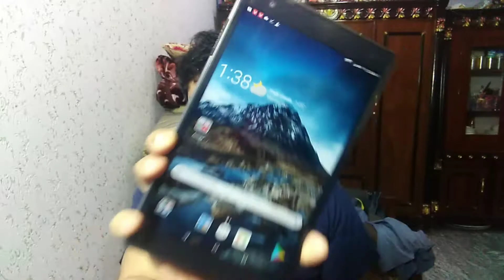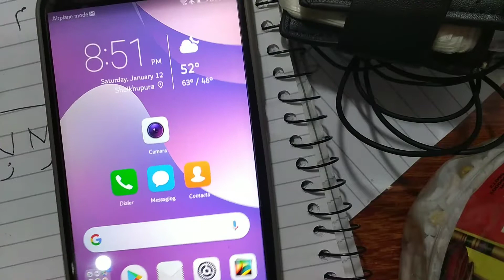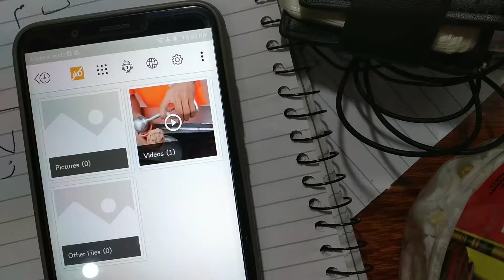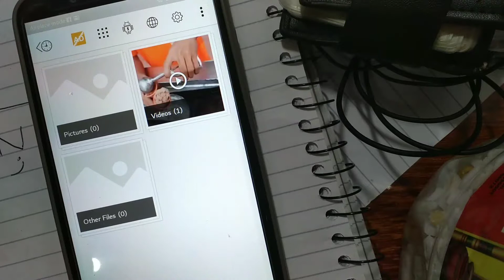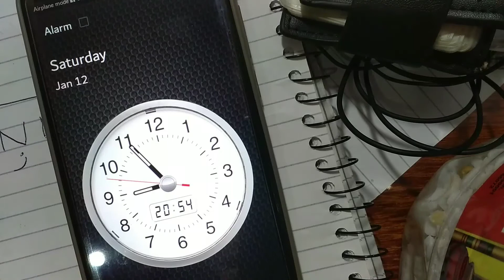Most useful apps for Mobile || must have apps android 2019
assalam.o.alaikm friends aj ki is video mein aesi app k bare mein btao ga jo her insan.k mobile mein honi chahye agr izat bachani hai to video ko last tak daikhey shukriya